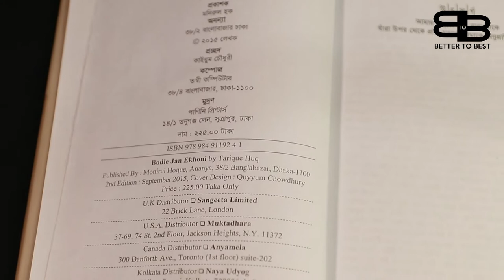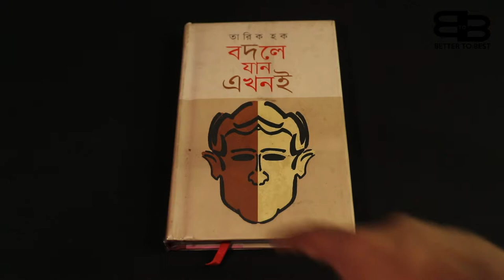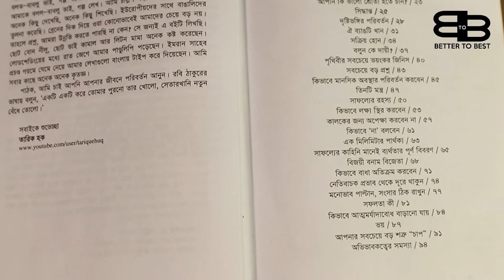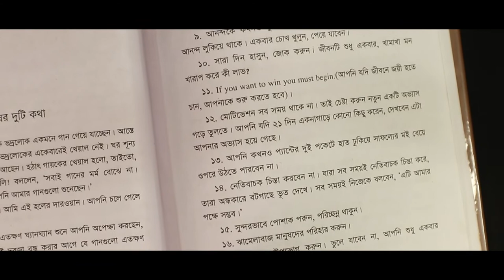সংগ্রহে রাখার মতো বই | পর্ব - ৪| Books You Should Collect | Part - 4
সংগ্রহে রাখার মতো বইয়ের  ৪র্থ পর্বে আপনাদের স্বাগতম। আজকেও আপনাদের জন্য আমরা নিয়ে এসেছি এমন এক বই যা আপনারা সংগ্রহে রাখতে পারেন। আশাকরি ভিডিওটি আপনাদের সবার জন্য উপকারী হবে।